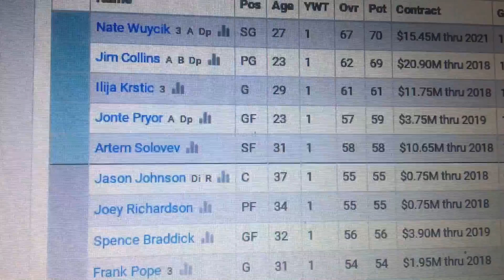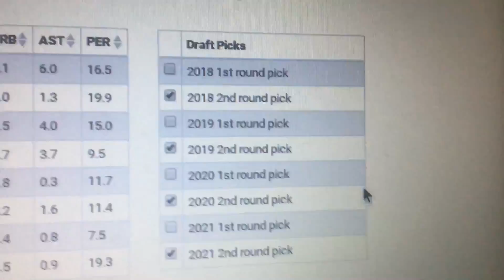Under Construction. ZenGM #3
A few new faces join the team!